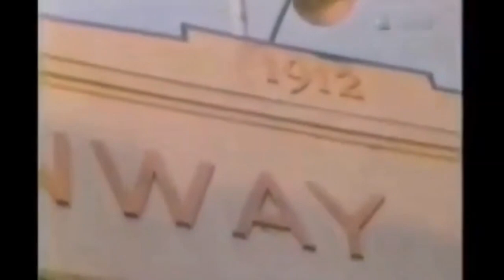1967 CBS Evening News feature on young Boston Red Sox rising in the American League pennant race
This video is a 1967 CBS Evening News feature on the young Boston Red Sox rising in the American League pennant race.
It was done by the legendary commentator Heywood Hale Broun, he of the powerful word pictures, prominent mustache, and loud jackets, as part of his stories on the world of sports for the network.
Led by Triple Crown winner and Most Valuable Player Carl Yastrzemski and pitching ace Jim Lonborg, the 100-1 Red Sox ended up winning the pennant before losing to the Cardinals in seven games in the World Series.
Copyright CBS, or any other party. I don't claim the rights to, and don't profit from, this video. I just posted it for historical and educational purposes, and for those who will enjoy it as much as I did.